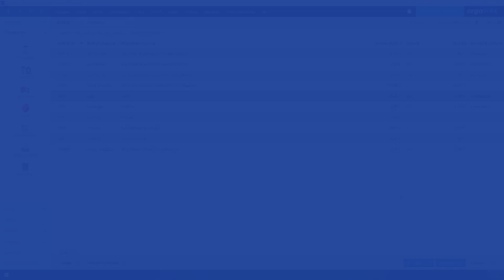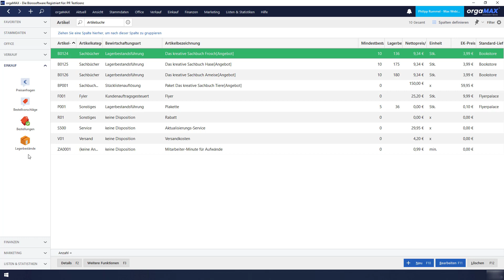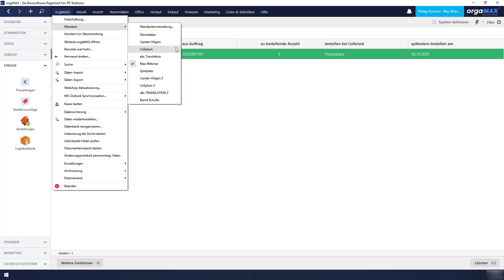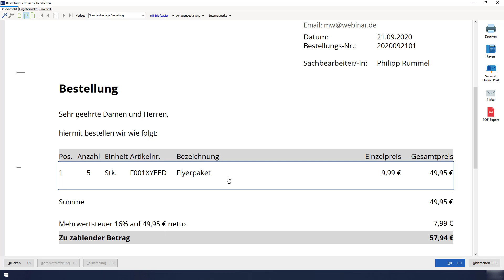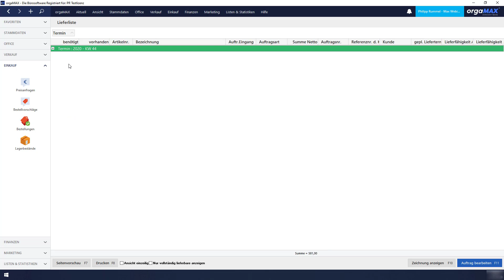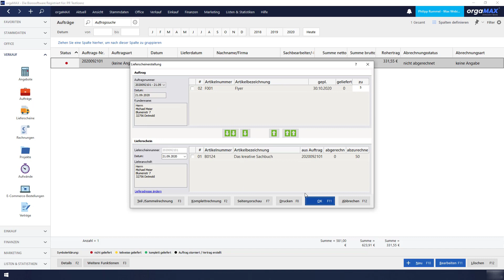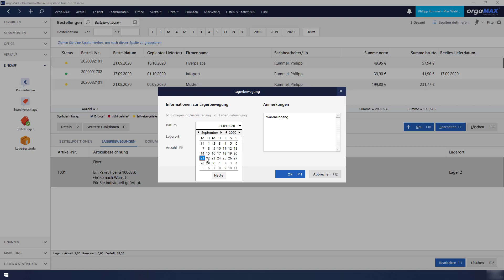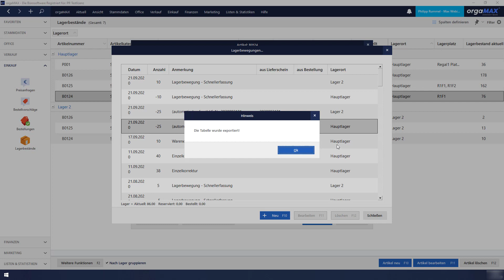Lagerbewegungen – orgaMAX Tutorial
Kurz erklärt: Lagerbewegungen in orgaMAX darstellen.